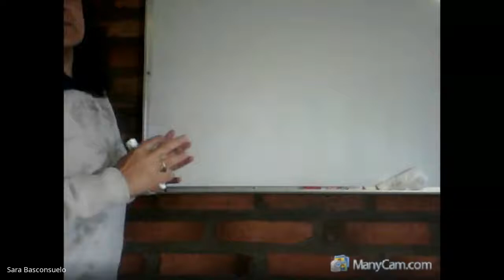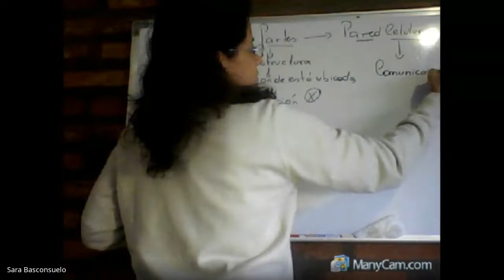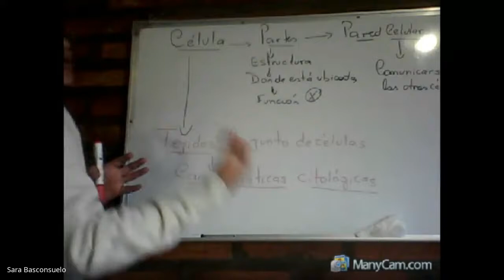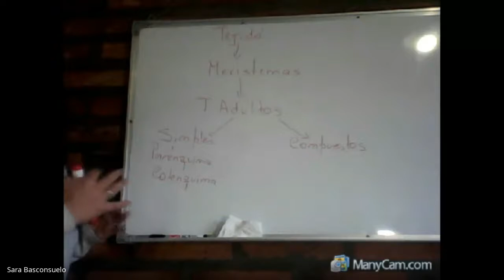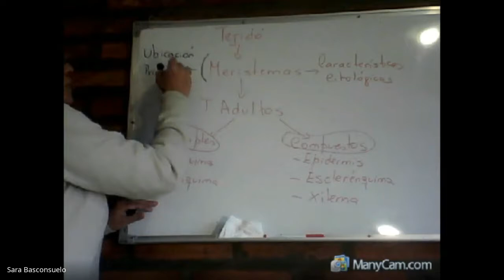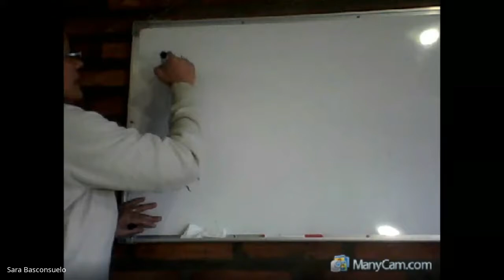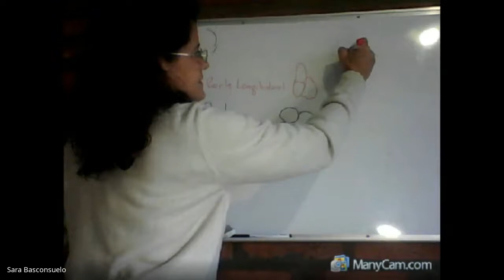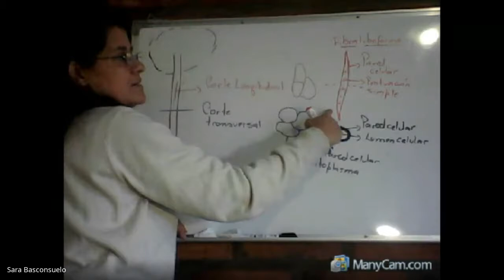Consulta en vivo 02 Jun 1